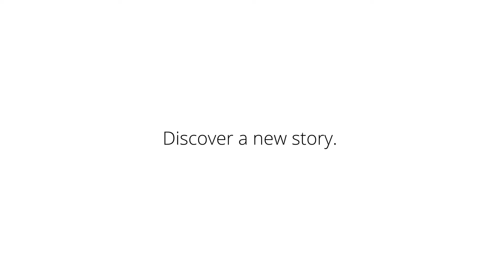Data Science: What impact will you make?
As a data science professional, you want to be excited about what you do. That means interesting projects, new challenges, hands-on work with emerging technologies—and an inspirational culture. It also means working with colleagues who love doing what they do, and who inspire you to be better at what you do.​